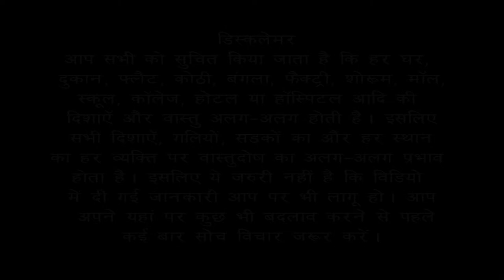Vastu Tips For North Facing Main Gate Placement While House Construction Series #9 | Bansal Vastu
South/ North / East / West
Vastu Tips For North Facing MainGate Placement While House Construction.
Vastu Tips For Building Material Placement While House Construction.
गृह निर्माण के समय भवन निर्माण सामग्री रखने के लिए वास्तु उपाय |
Neev Digging and Neev filling | नींव खुदाई व भराई की शुभ दिशा